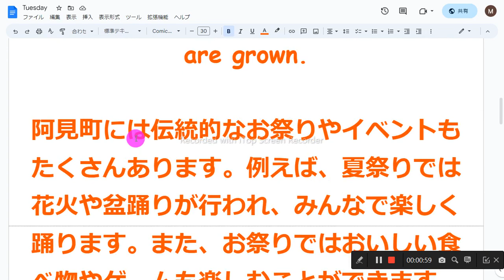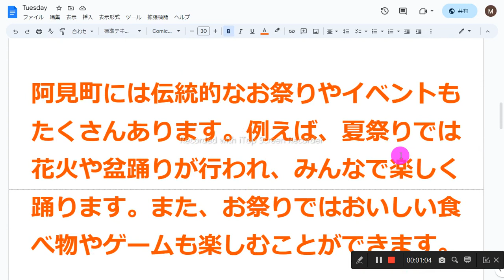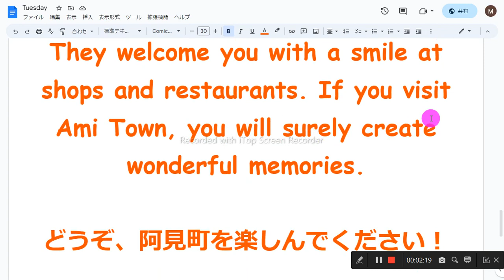英語で阿見町の紹介 音読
1　同じものを繰り返し音読しない
2　読めないところは、読まなくてもよい
3　発音に注意を払わない
4　声の大きさ、速さは自由
5　ほかの人の迷惑になりそうなときは、声を出さず、頭の中で音読する
6　音読の内容は何でもよい
7　音読をしたくないときはやらない
8　音読の順番に決まりはない

阿見町は、日本の茨城県にある小さな町です。この町には自然が豊かで、美しい山や川があります。町の周りには広い田園地帯が広がっており、美味しい野菜やお米がたくさん作られています。

Ami Town is a small town located in Ibaraki Prefecture, Japan. It is a place with abundant nature, including beautiful mountains and rivers. The town is surrounded by wide farmland where delicious vegetables and rice are grown.

阿見町には伝統的なお祭りやイベントもたくさんあります。例えば、夏祭りでは花火や盆踊りが行われ、みんなで楽しく踊ります。また、お祭りではおいしい食べ物やゲームも楽しむことができます。

Ami Town hosts many traditional festivals and events. For example, during the summer festival, there are fireworks and Bon dance where everyone dances together joyfully. You can also enjoy delicious food and games at these festivals.

阿見町は温かい人々が住んでいて、みんなが優しくて親切です。お店やレストランでも笑顔で迎えてくれます。もし阿見町を訪れたら、きっと素敵な思い出ができるでしょう。

Ami Town is home to warm-hearted people who are kind and friendly. They welcome you with a smile at shops and restaurants. If you visit Ami Town, you will surely create wonderful memories.

どうぞ、阿見町を楽しんでください！

Please enjoy your time in Ami Town!